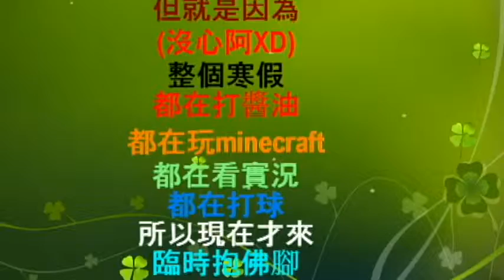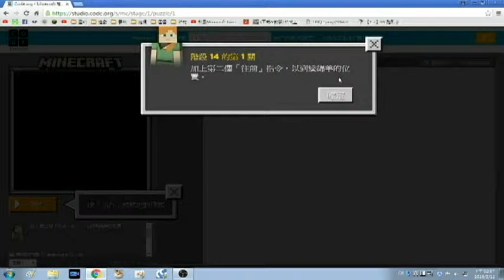9-1寒假自主學習